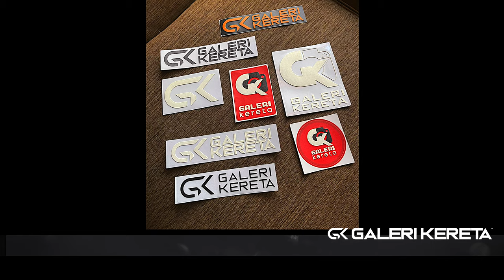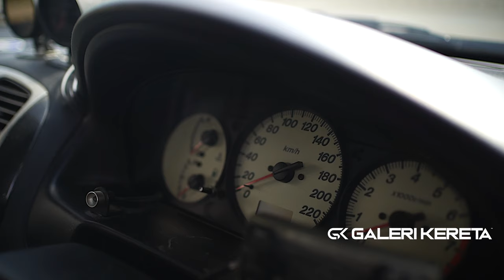FORD LYNX RS Modified